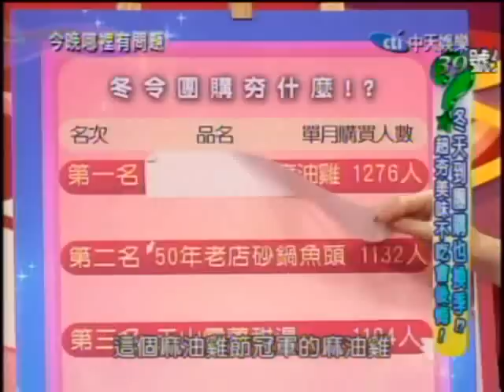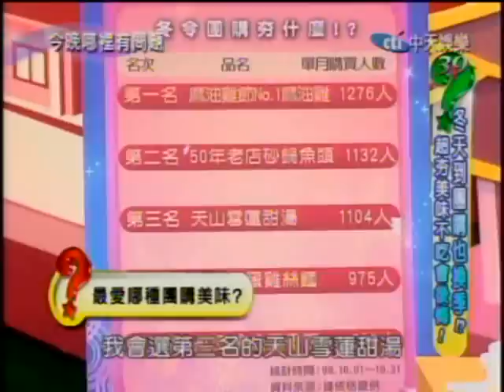今晚哪裡有問題：冬季最愛團購商品(3/5) 20091116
(中天) 今晚哪裡有問題 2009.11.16.